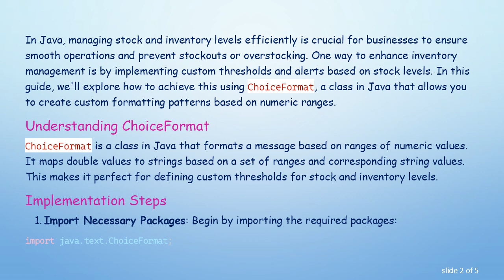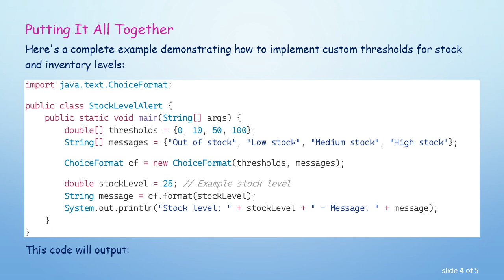Implementing Custom Thresholds for Stock and Inventory Levels with ChoiceFormat in Java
Learn how to implement custom thresholds for stock and inventory levels in Java using ChoiceFormat, a class that allows you to create custom formatting patterns based on numeric ranges. This guide will guide you through the process step by step, enabling you to set up personalized alerts and notifications for managing stock and inventory efficiently.
In Java, managing stock and inventory levels efficiently is crucial for businesses to ensure smooth operations and prevent stockouts or overstocking. One way to enhance inventory management is by implementing custom thresholds and alerts based on stock levels. In this guide, we'll explore how to achieve this using ChoiceFormat, a class in Java that allows you to create custom formatting patterns based on numeric ranges.

Understanding ChoiceFormat

ChoiceFormat is a class in Java that formats a message based on ranges of numeric values. It maps double values to strings based on a set of ranges and corresponding string values. This makes it perfect for defining custom thresholds for stock and inventory levels.

Implementation Steps

Define Thresholds and Messages: Decide on the thresholds for your stock levels and the messages you want to associate with each range. For example:

Create ChoiceFormat Object: Instantiate a ChoiceFormat object with the defined thresholds and messages:

Get Message for Stock Level: Given a stock level, use the format() method of ChoiceFormat to get the corresponding message:

Here's a complete example demonstrating how to implement custom thresholds for stock and inventory levels:

Conclusion

Implementing custom thresholds for stock and inventory levels using ChoiceFormat in Java allows businesses to set personalized alerts and notifications for efficient inventory management. By defining specific ranges and associated messages, businesses can better monitor their stock levels and take appropriate actions to prevent stockouts or overstocking.